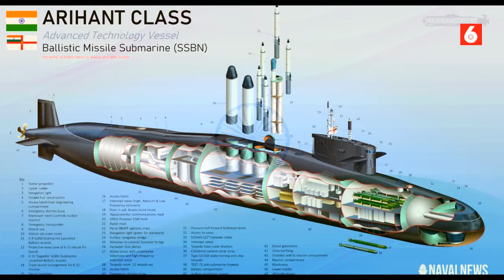இந்தியாவின் அணுசக்தி திறன் என்ன? | அணு ஆயுதங்கள் | Nuclear Weapons | India | Pakistan